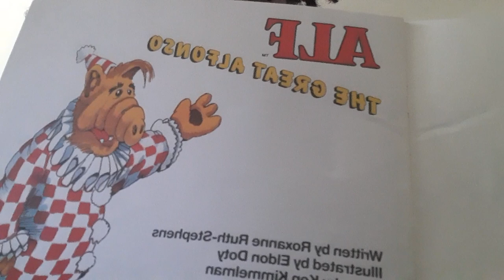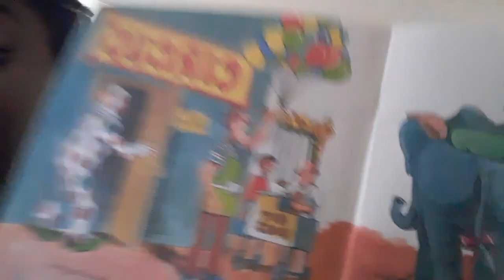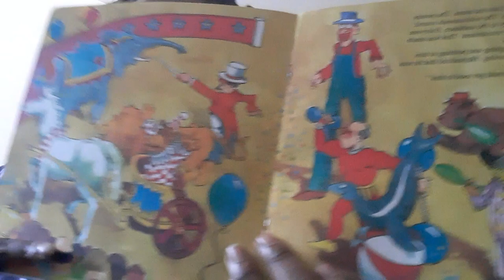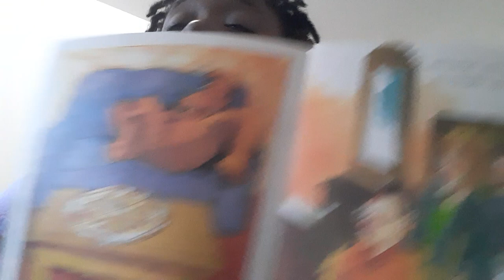95 it's long cause I was a deal mastermind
I read melvinas therapy by a.rasen
then I read half the great Alfonso written by Roxanne ruth-Stephens illustrated by eldon doty cover by Ken kimmelman